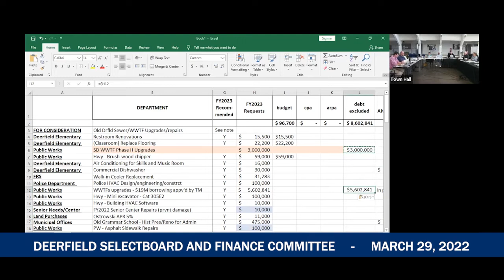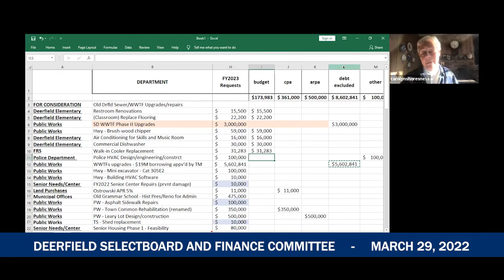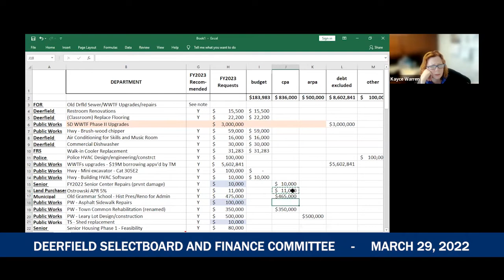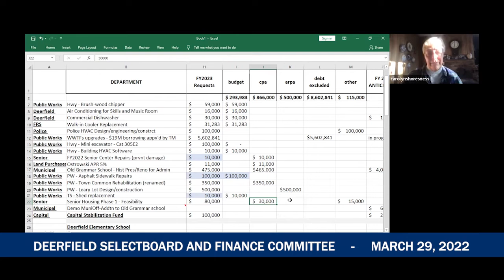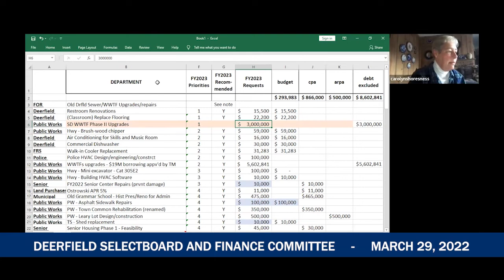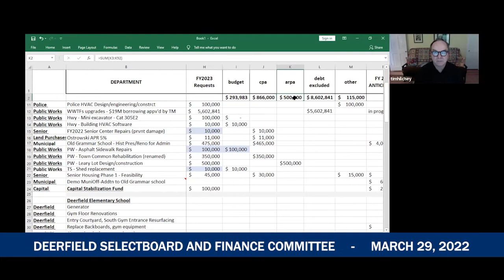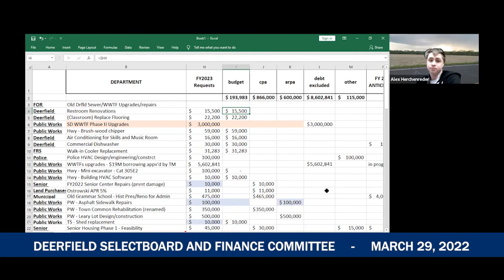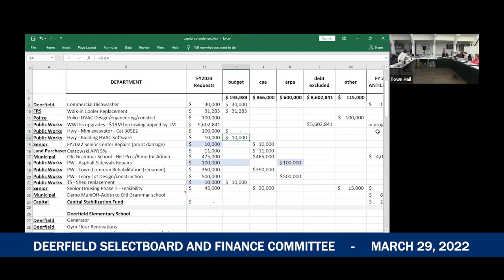Deerfield Selectboard An dFinance Committee - March 29, 2022